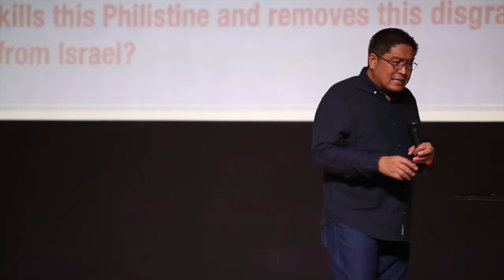Hills of Glory | KEYS TO OVERCOMING ADVERSITIES | It Is Both Rewarding & Challenging